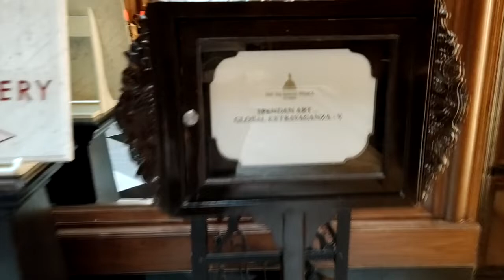Spandan Art Global Extravaganza - V [ 22nd Nov - 25th Nov ] - ART EXHIBITION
This exhibition was inaugurated by Sh. Karan Razdan and Mrs. Aarti Razdan.
Curator - Sh. Anant Vikas Ji.
Venue - The Taj Gallery , The Taj Mahal Palace , Colaba , Mumbai.

Participation -
Deepika Chaudhary
Priyanka Rishi
Ranjini Nirmal
Rita Mayur
Sadhu Amrutvadandas
Subhash Kekre